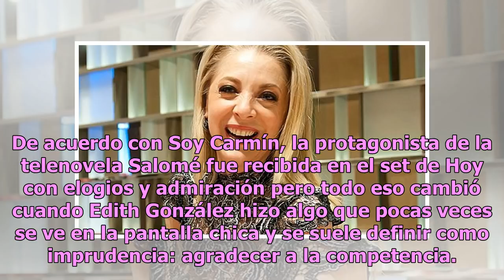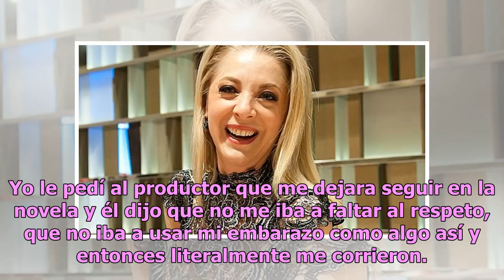Edith González comete imprudencia en Hoy con mensaje a Ricardo Salinas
Tras nueve años de ausencia en el canal que le dio fama a nivel nacional e internacional, la hermosa Edith González regresó por la puerta grande a Televisa y no pudo tener mejor bienvenida que en el programa Hoy, donde la recibieron sin imaginar que ella cometería una imprudencia. De acuerdo con Soy...